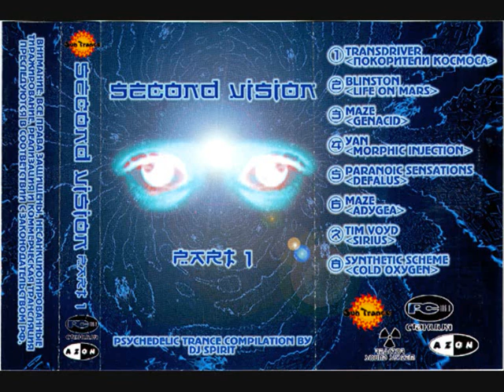B3 - Tim Voyd - Sirius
Goa Trance
v.a. - Second Vision - Pyschedelic Trance Compilation (Part 1)
Compiled By DJ Spirit
Sun Trance / Azon
1998
Russia
only released on casette !!